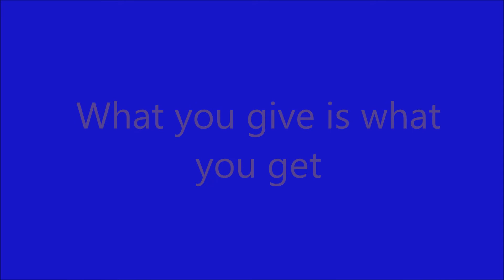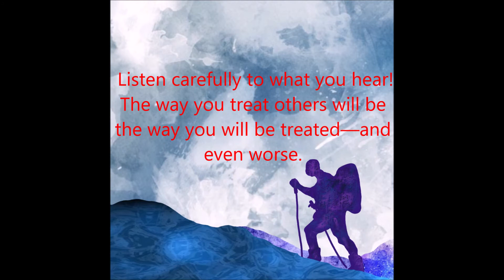Walking the Way 24th April 2020 What you give is what you get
Today is the 24th of April 2020. Welcome to Walking the Way. My name is Ray and I really want to say thank you to everyone for listening in as we continue to explore what it means to have a regular rhythm of worship.

Credits
Opening Prayer

Bible Verse
John 4:23-24
Thought for the Day
Ray Borrett

Bible Passage
John 15

Partnering with Walking the Way

To contact Ray:
Please leave a comment or a review. I want to find out what people think and how we make it better.